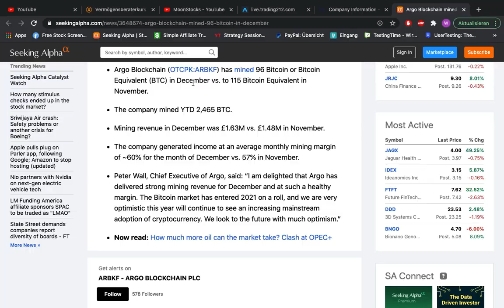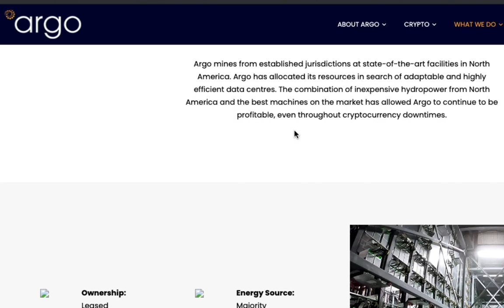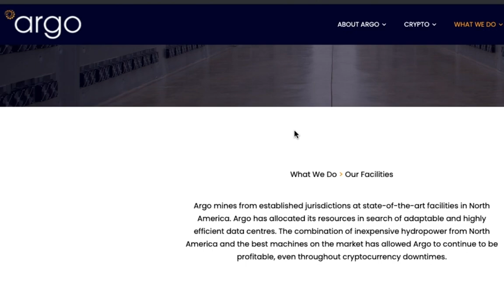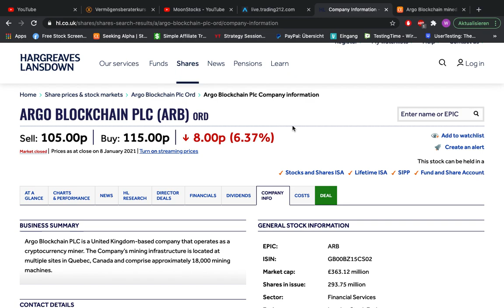Argo Blockchain (ARB) PENNY STOCK ON FIRE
I am a financial adviser in education and a swing trader from Vienna/Austria.
Don’t take any of this as professional financial advise but as entertainment only.

In this video I talk about ARB.